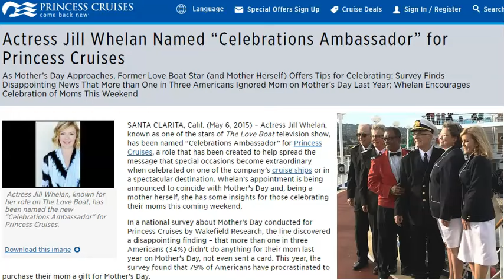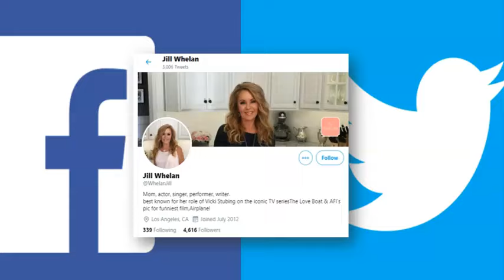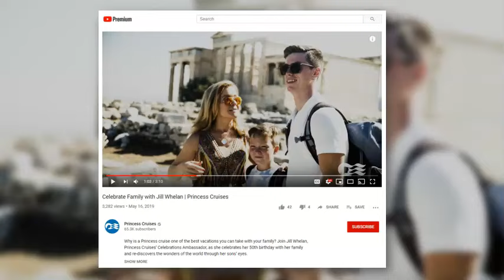Whatever Happened to Jill Whelan - Vicki from TV's "The Love Boat"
Here's an update on Jill Whelan, the actor who played the captain's daughter, Vicki Stubing on the Aaron Spelling classic TV show, The Love Boat which aired on the ABC television network during the late 70s and 80s.